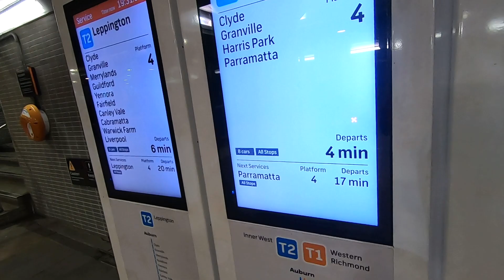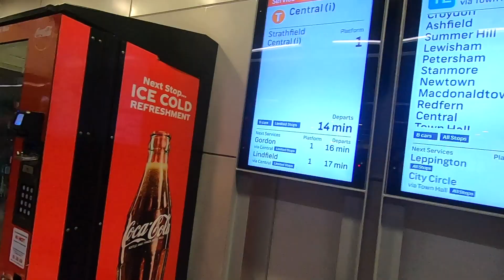How to Use Trains in Sydney NSW, Australia. #2023 | Commuting by Train in Sydney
Sydney train system is amazing where you can use your opal card or your credit card to travel. You get discounts for your trips when you have reached a number of journeys with in a week. The train access is much faster and simple to use. We took the train from Auburn to Parramatta station Sydney. All Train stations got lift access for strollers and wheelchairs. The Train network connects to both Domestic and International Airports and much cheaper than booking a taxi to the airport from Sydney CBD.